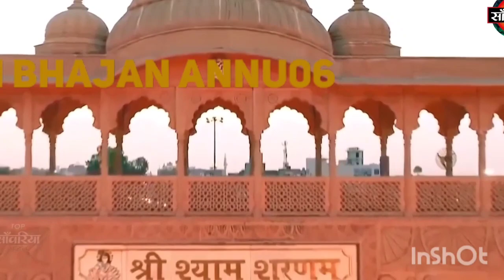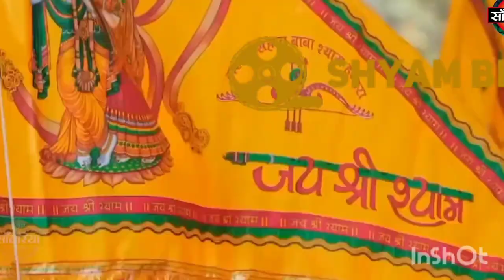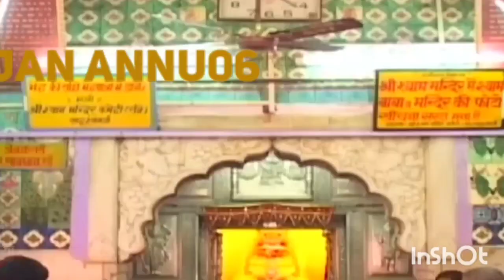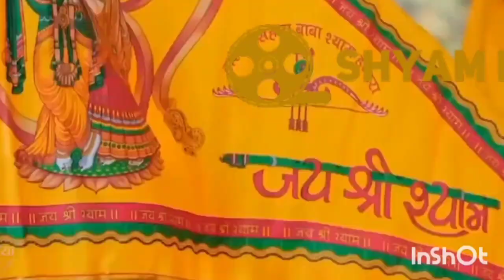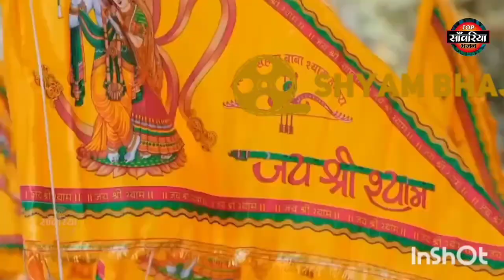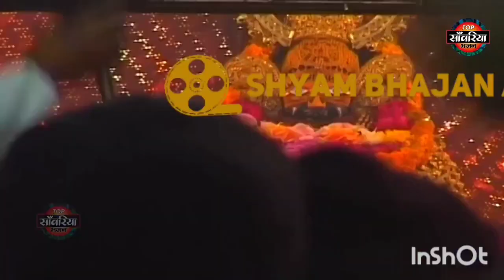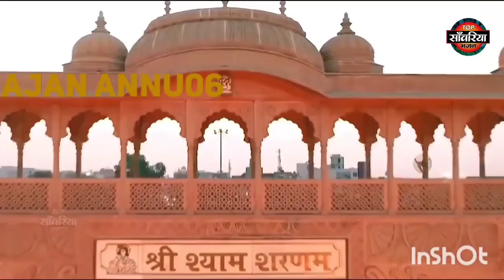श्याम भजन जो सोया भाग्य जगा दे# खाटू श्याम भजन Video shyambhajannnu06# April 11, 2023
Shyam Bhajan Jo soya Bhagye jaga De,
video 🌹🙏 Shyam khatu Bhajan Sandhya# Hindi Gaane# Baba Shyam bhajan# Hare Ke Shara Bhajan#🙏 Hindi Short# Video#
साल का सबसे प्यारा भजन
kanhiya mittal bhajan#
#anuradha podwal ka bhajan
गुलशन कुमार के भक्ति गाने,
हरा हु बाबा
lene aaja ringus ke us mod pe
best shyam bhajan
khatu dham ka nazara

shyam bhajan

Channel name

From

Annu Delhi